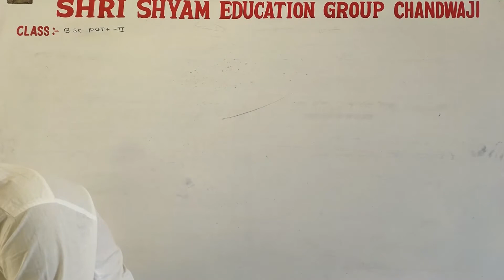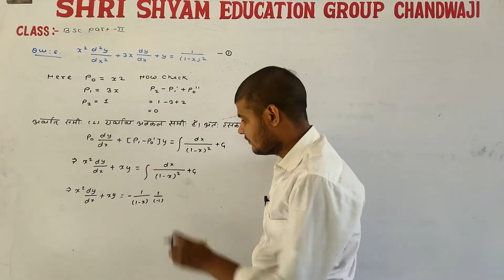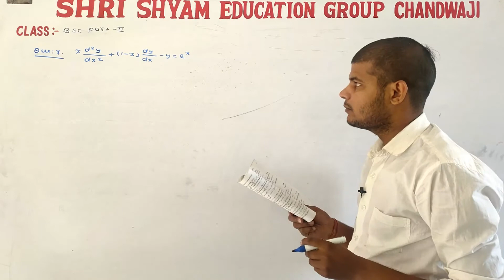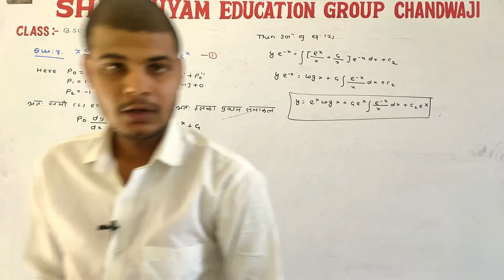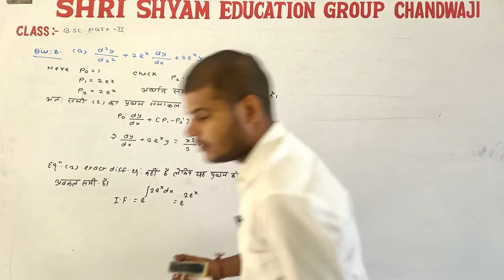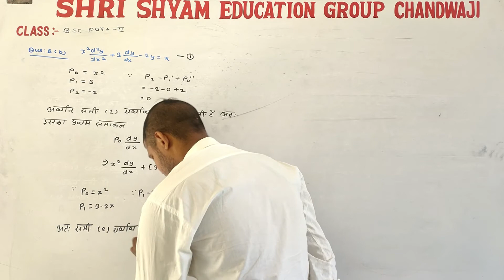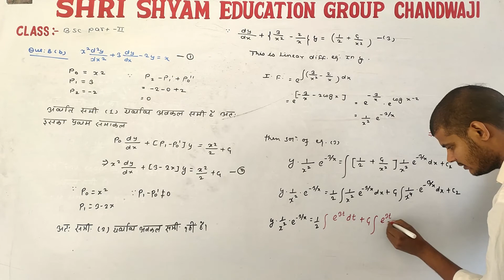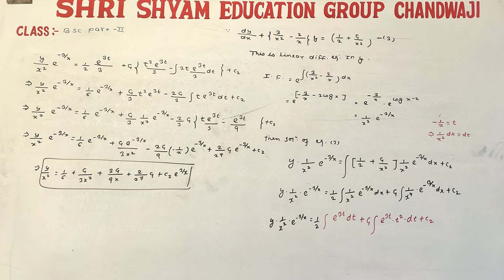B.Sc. 2nd year Differntial Equation |6th lecture chapter 7 unit 3